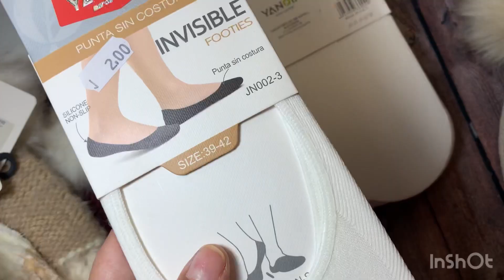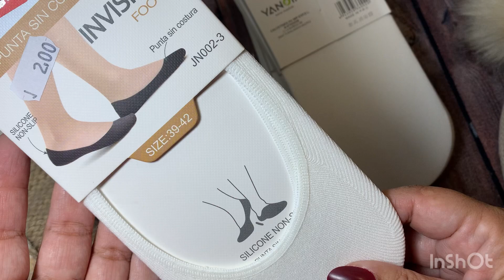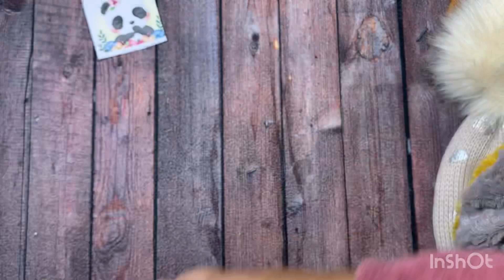Novedades productos para este invierno